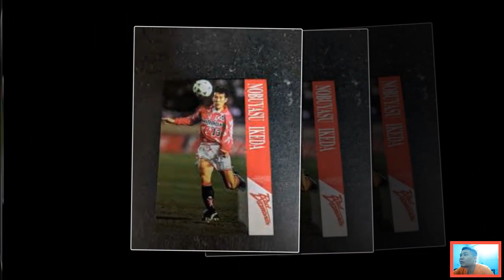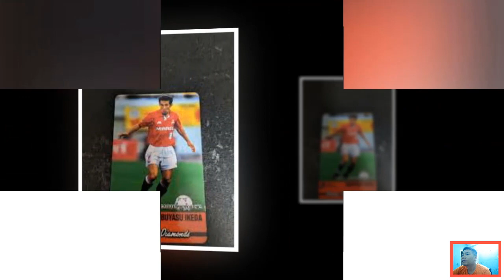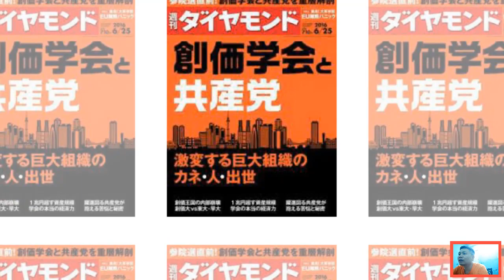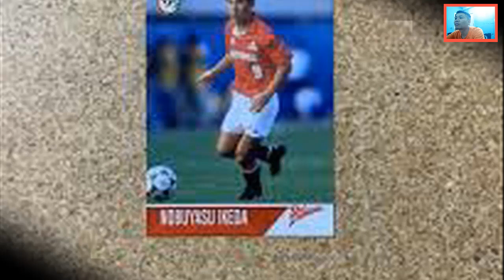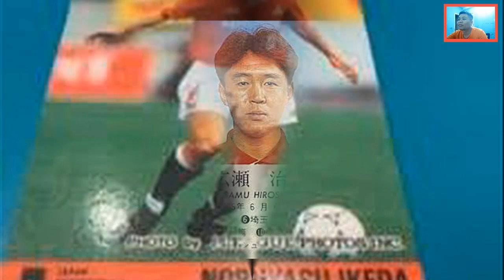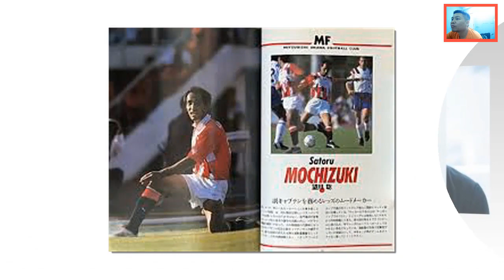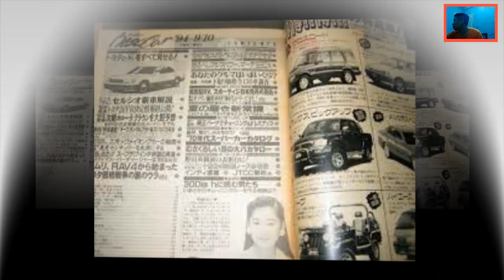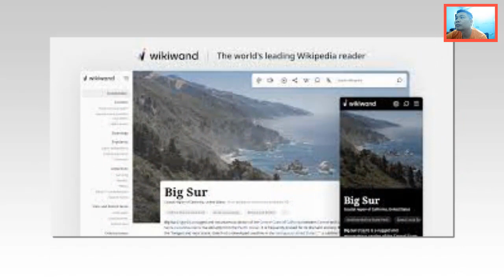池田伸康の寝たきりの病状...生涯””車いす生活”となった現在に驚きを隠せない...